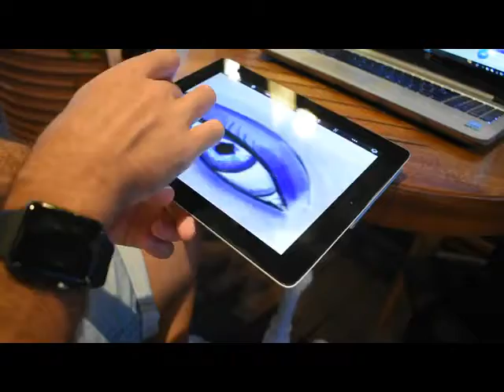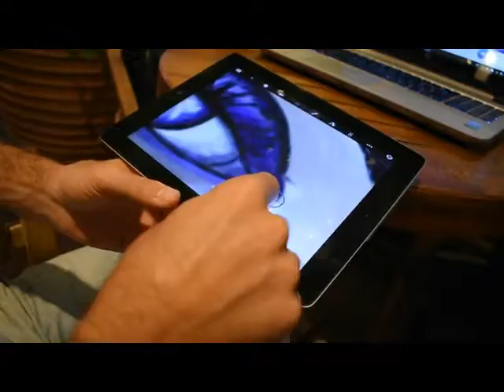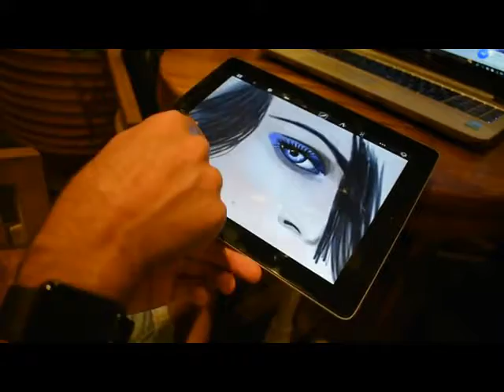Digital Painting Marios Kyriakou Cyprus Video 2